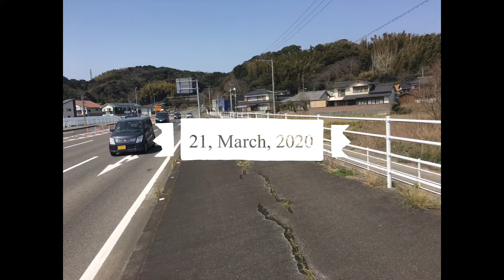Saga 21, March, 2020, mama cycle in Saga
先日、卒業式の式辞で、
スティーブ・ジョブズの名言を引用したので、
私も悔いが残らないように、
ママチャリで佐賀を60キロ激走しました。

もし今日が人生最後の日だとしたら、今やろうとしていることは本当に自分のやりたいことだろうか？

If today were the last day of my life, would I want to do what I am about to do today?